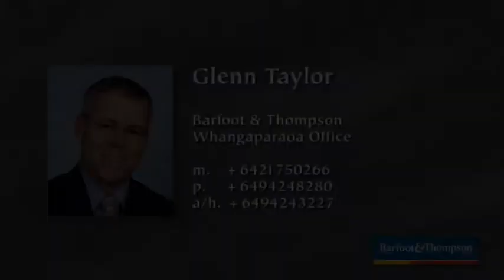Army Bay - Think You Can't Afford It?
.THINK AGAIN! This property is up for Auction and will be sold on or before! Our owners are seriously for sale and want to meet all serious buyers! If you crave privacy you will love where this house sits! Perched on a cliff top with stunning sea and bush views - you'll never want to leave! In a unique, natural setting, this home has so much to offer - 3 bedrooms + office (or 4th bedroom) and 2 bathrooms. The master bedroom must have one of the best views I have ever seen - a real feast for your eyes!

Please contact the agent:
Glenn Taylor
Whangaparaoa Branch